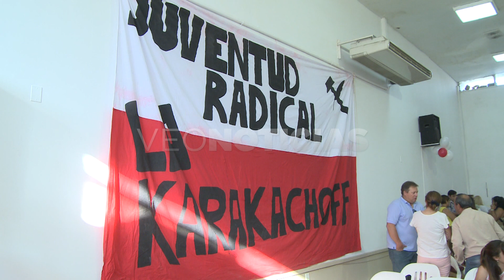J. GONZÁLEZ Y A. ÁLVAREZ - NUEVAS AUTORIDADES DE LA UCR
Asumieron las nuevas autoridades departamentales de la UCR.